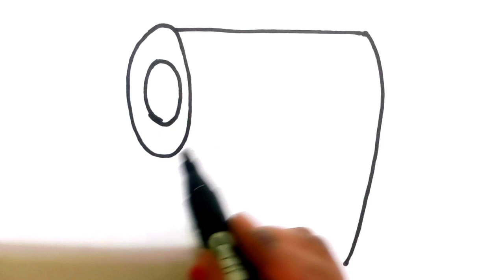Drawing and Coloring a Cute Toilet Paper 🚽🧻🌈 Drawings for Kids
Hi Everyone,
In This Video I Show You How To Draw and Color a Cute Toilet Paper 🚽🧻🌈.
Follow My Step By Step Drawing Tutorial And Make Your Own Toilet Paper Drawing Easy!